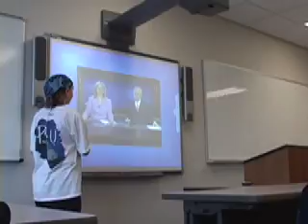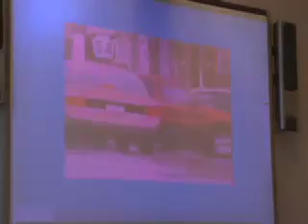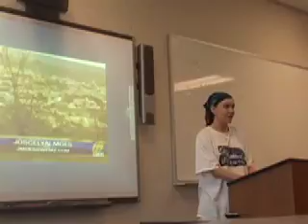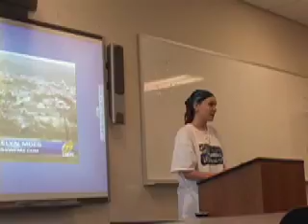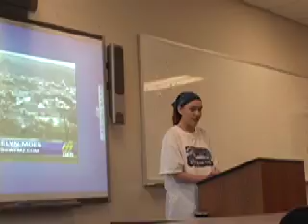persfelicia.mov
persuasive speech